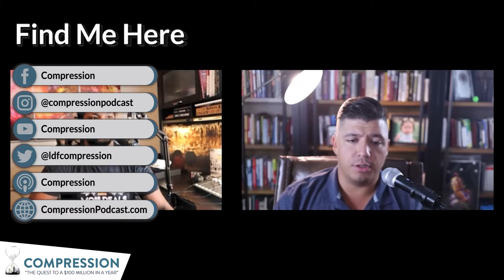Powerful Questions for the 90-Day Sprint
This one is a gem! And we mean valuable content that the show is all about. The last quarter is set in paper and Logan sprints with us on his way to a homerun. He lays out all the Compression goals in the form of questions. Then he attaches a purpose to them. This is what he calls The Compression GPS, an excel sheet that reverse engineers your goals for you. Available now at our website for free! Ready, compress, sprint. Watch the episode now!

We are calling you to action! Share with a Friend
Compression Twitter - Coming Soon